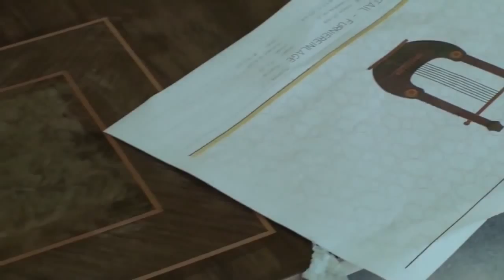Birth of Bösendorfer Opus 50.000 - Valentina Lisitsa "Der Erlkönig" by Schubert/Liszt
Bösendorfer - der Klang, der berührt

The Bösendorfer piano company in Vienna, Austria, is exemplary of the art of Viennese piano making and sound culture traditions. Since 1828, Bösendorfer has produced grand and upright pianos with the unique Bösendorfer sound for concert stages, educational institutions, pianists and music lovers worldwide.

Our thanks to Valentina Lisitsa for the use of her wonderful recording.

L. Bösendorfer Klavierfabrik GmbH
Gymelsdorfergasse 42, A-2700 Wiener Neustadt, Austria
Bösendorferstraße 12, A-1010 Wien, Austria
Geschäftsführer / Managing Directors: Brian Kemble MBE MA, Mag. Sabine Grubmüller
Firmenbucheintrag / Court of Registration: Handeslgericht Wien, 34365m
UID: ATU 14997404